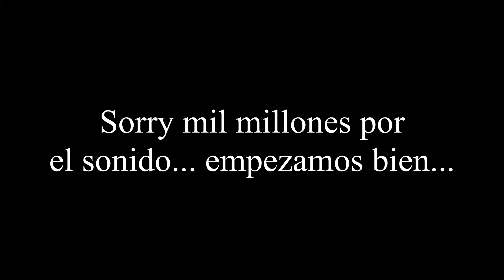COD MOBILE - TYPE 25 OP? - Gameplay español (iOS Android)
Konnichiwa gente! Vamos a probar la TYPE 25 en casual e igualda, un fusil muy muy  bueno, de las mejores opciones actualmente en la beta